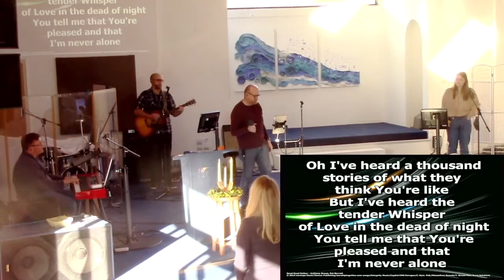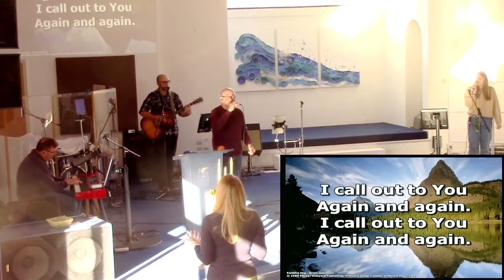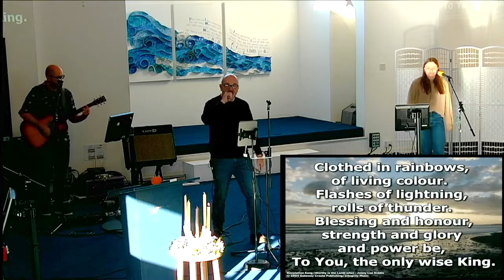"Supper's Ready"! - The Shore Community Church, Bognor Regis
On this first Sunday in Advent, we welcomed a visiting speaker, Rev Philip Amos. Philip was minister at New Life Church Worthing for 10 years, and will soon begin serving at Bushey Baptist Church.

Apparently, surveys suggest that the three most popular phrases to hear are "I love you", "I forgive you" and ... "Supper's Ready"! Philip Explains how these three are actually a perfect summary of the gospel message, and invites us to go on an 'Advent-ure' as we approach the Christmas season.

00:00:00 - Opening worship
00:06:19 - Notices & sharing
00:15:16 - Worship
00:28:18 - Message
00:56:52 - Closing worship

To find out more about The Shore Community, visit our